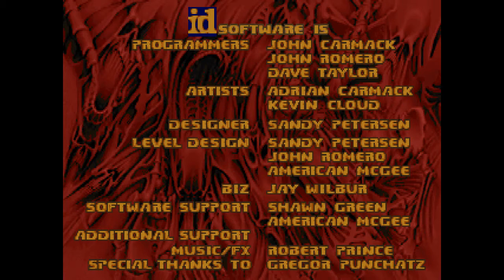Doom 2: First attempt of Closed Circuit a barely started map by memeboi / UV MAX and commentary